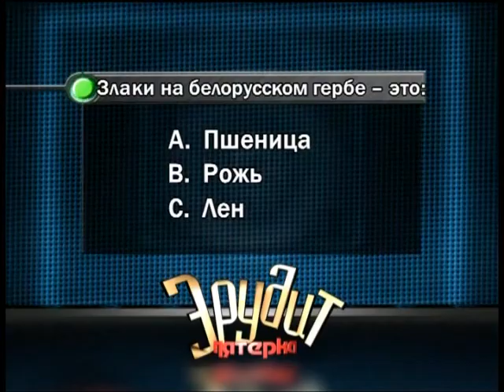Эрудит 28 01 2018